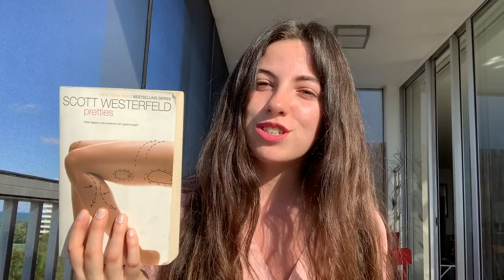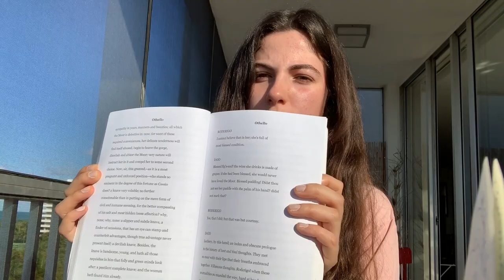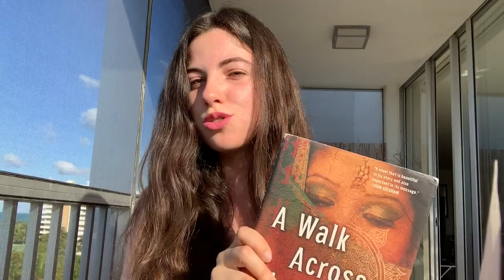5 Books You Must Read!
In this video, I share my personal opinion about five different books that I found truly fascinating! I recommend these for anyone who is looking to challenge their existing views and ideas and expand their horizons!